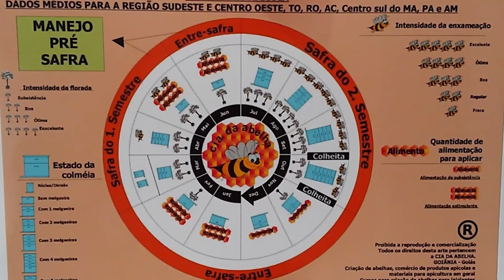Descubra porque a SUPERPRODUÇÃO DE MEL depende da seca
Apicultor, você sabe o que é “stress hídrico”? Sabe como ele interfere na produção de mel?
Nesse vídeo vou te contar o que significa e como você pode perceber essa questão no seu bioma.
Quem mora em regiões onde predomina o cerrado ou a caatinga, já sabe: há períodos do ano que não chove. Ficam meses sem cair uma gota de chuva.
E o que significa “stress hídrico”?
Significa que as plantas sentem a falta de água, de modo que “acham” que vão morrer!
Antes de elas morrerem, garantem que deixarão descendentes férteis, ou seja, produzem flores e frutos/sementes.
Quando há menos chuvas no cerrado, as plantas mais florescem! Isso porque estão sofrendo “stress hídrico”.
As plantas “sabem” que precisam de agentes polinizadores para reproduzir e deixar descendentes, de modo que os atraem por meio da cor das flores, do néctar e pólen abundante.
Logo após a planta liberar suas flores e frutos, caem as primeiras chuvas e elas não morrem.
Sobrevivem à seca e ainda garantem que sua linhagem terá continuidade.
As chuvas germinam as sementes e fazem com que novas plantas sejam geradas.
E qual a relação entre esse “stress hídrico” e a apicultura?
O momento do “stress hídrico” é quando as plantas mais produzem flores, ou seja, é quando as abelhas mais têm fartura de alimento.
O período de seca no CERRADO, quando tem a falta das chuvas (“STRESS HÍDRICO”) é o período de SAFRA DE MEL!
Um fraterno abraço!
Prof. Armindo Vieira Junior